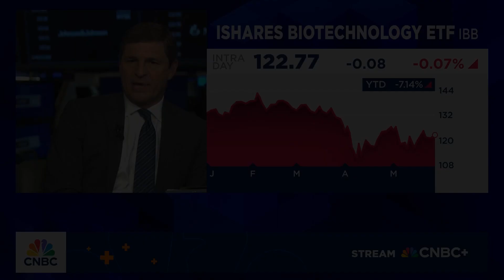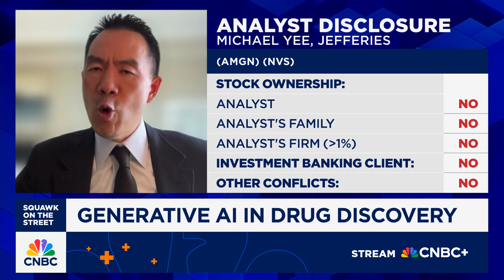Jefferies' Michael Yee: Drug discovery could be one of the biggest beneficiaries of generative AI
Michael Yee, Jefferies senior biotech analyst, joins CNBC's 'Squawk on the Street' to discuss how AI could fuel drug discovery and development, the timeline for when pharmaceutical companies could see benefits from AI, and more.